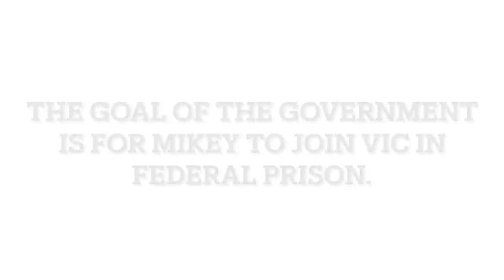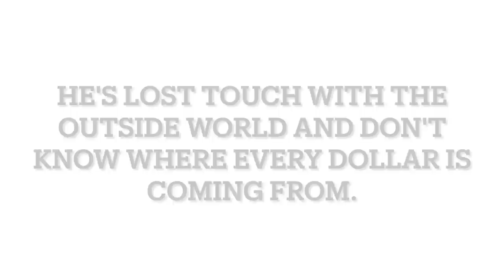Official Lucchese Boss [ Vic Amuso ]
Detailing Vic Amuso and why he remains the official Lucchese boss 30 years later, and how he foolishly let incompetent attorneys spin negativity in his plea for compassionate release.